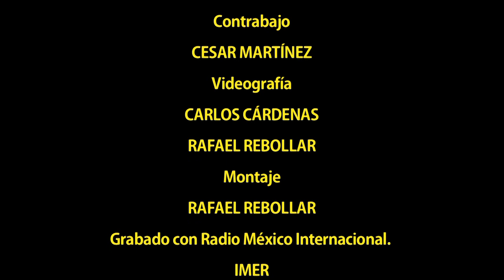EL VICIO DE QUERERTE, interpreta PRESENTIMIENTO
EL VICIO DE QUERERTE, Lucía Pulido en la voz, Ulises Martínez en el violín y en la guitarra  , Alonso Borja en la guitarra y César Martínez en el tololoche, interpretan en este video PRESENTIMIENTO, de Emilio Pacheco y Juan Mata, la grabación fué realizada con Radio México Internacional, IMER.